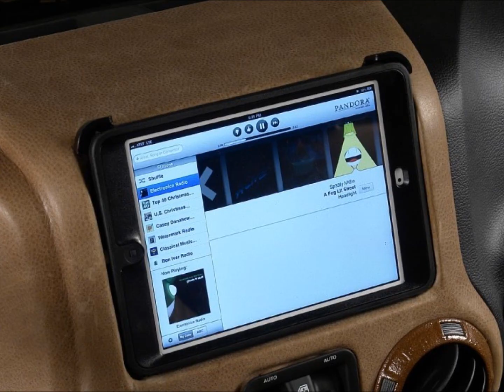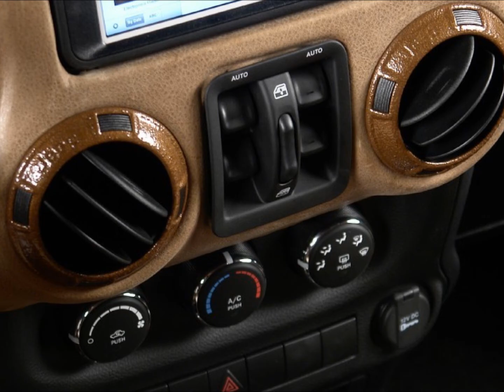2013 Custom Jeep Canyon Ranch Unlimited Conversion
Click on the link above for additional information about this vehicle.  Browse 100's of custom vehicles for sale from multiple dealerships at conversionsforsale.com.